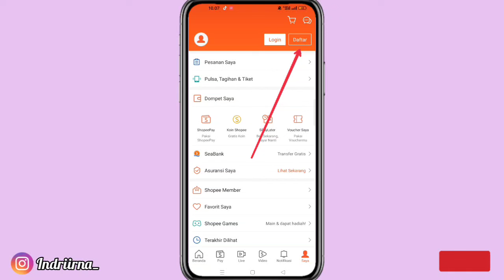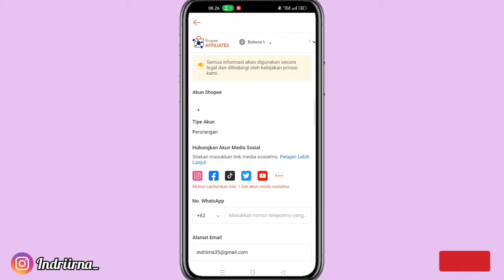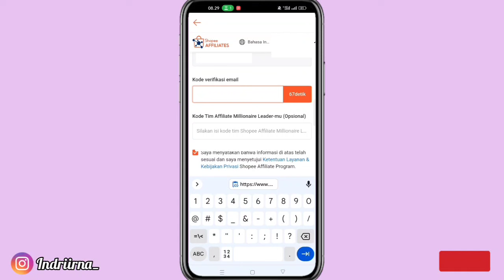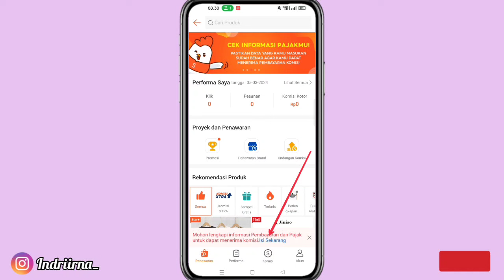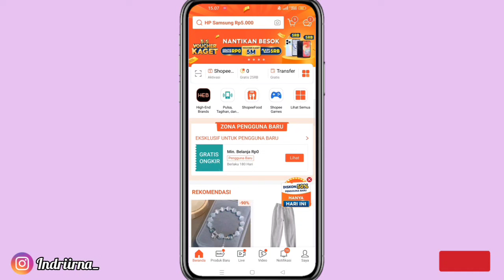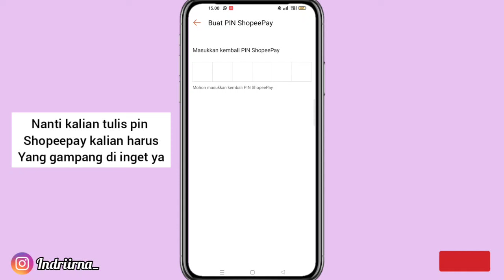Tutorial Daftar SHOPEE AFFILIATES PROGRAM 2024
Halo guys✋

Kali ini aku bakalan ngasih tau ke kalian cara untuk edit template capcut DAFTAR SHOPEE AFFILIATES PROGRAM 2024 😍

➡️ KODE TIM (Huruf besar semua)👇
XK5ANLV

tutorial Daftar Shopee Affiliates Program 2024 tanpa minimal followers